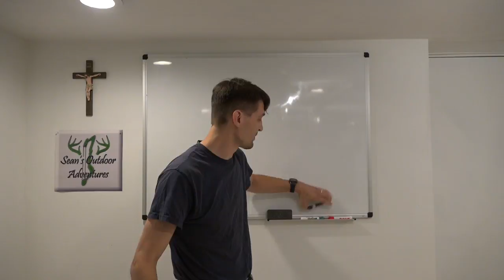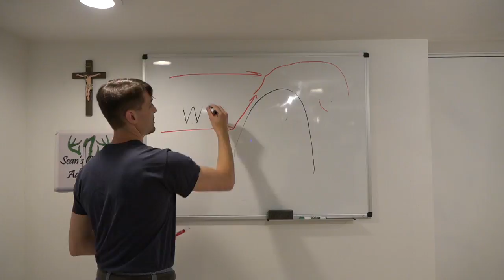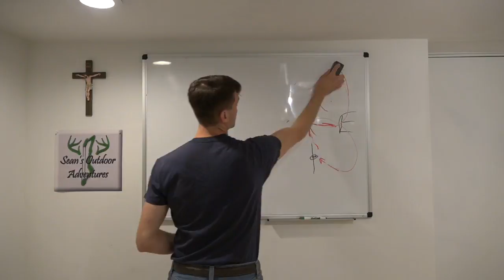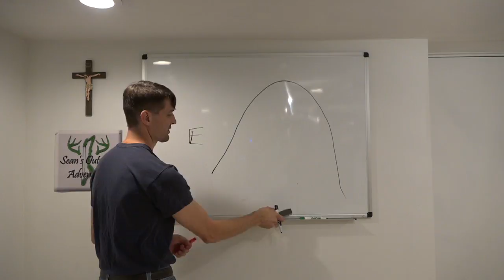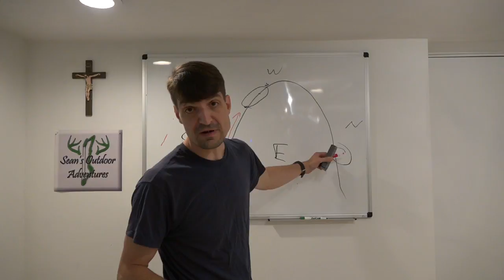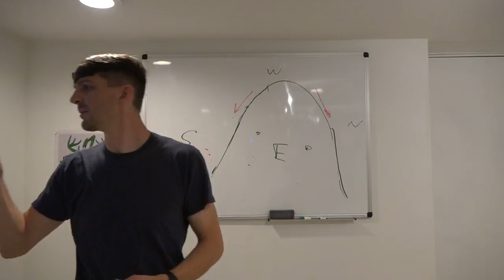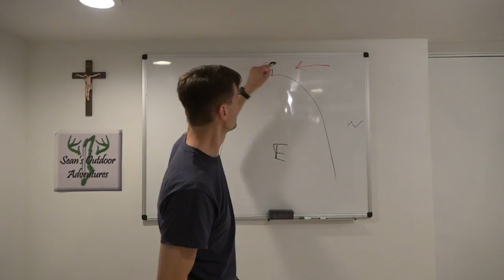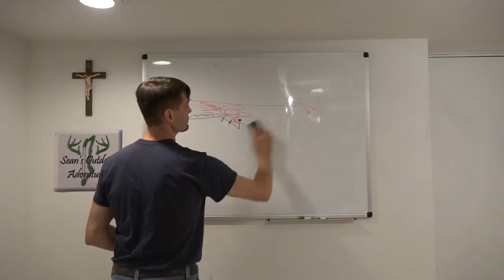Excalibur LIVE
We host LIVE Q&A sessions with our TV celebrities, pro staff and other hunting partners.